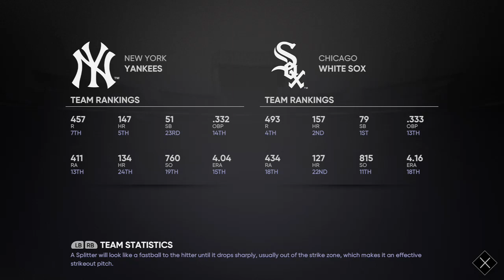New York Yankees (58-40) vs. Chicago White Sox (55-44) - July 30, 2022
Aaron Judge and the Yankees take on Jose Abreu and the White Sox -- Watch live